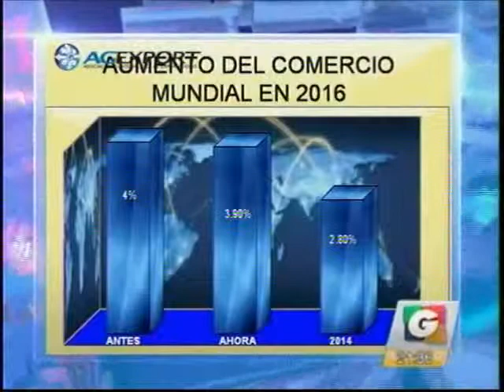Agexport Comercio OMS GV 2136 300915